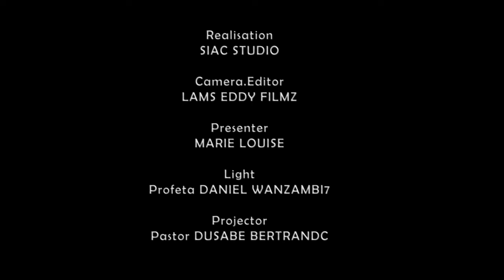SIAC CHURCH SEWING PROJECT WITH MACHATI JAMAL ON THE SIAC TV SHORT DOCUMENTARY